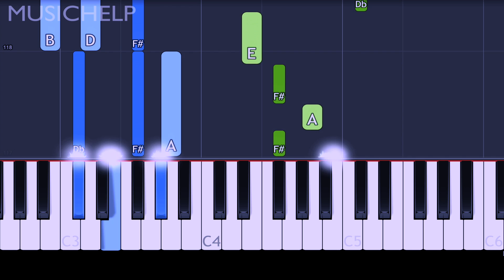Alan Walker, K-391 & Emelie Hollow - Lily (FLUX) Piano Tutorial EASY (Piano Cover)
► Learn How To Play Alan Walker, K-391 & Emelie Hollow - Lily On Piano.